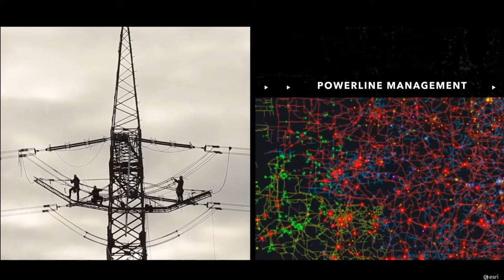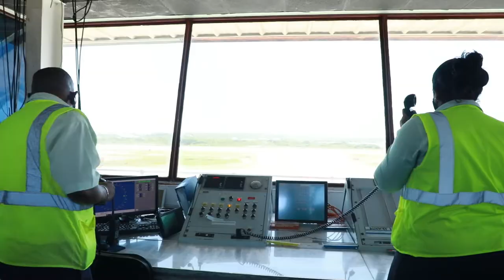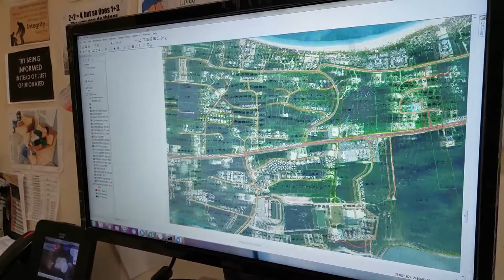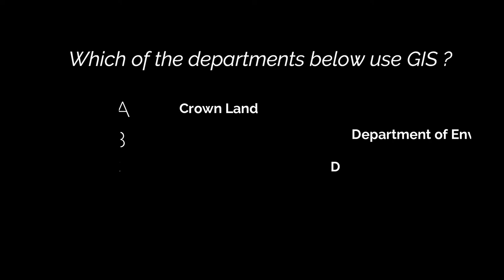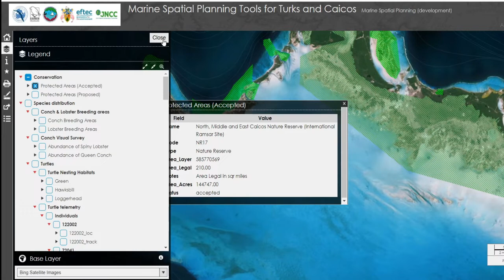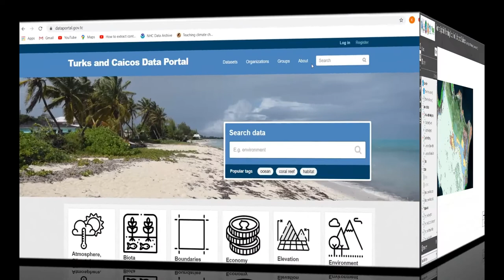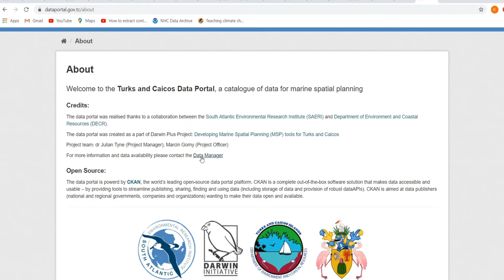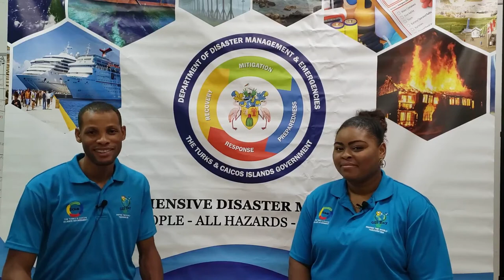GIS in the Turks and Caicos Islands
A short documentary on the role that Geographic Information Systems (GIS) plays in different agencies and departments throughout the Turks and Caicos Islands.